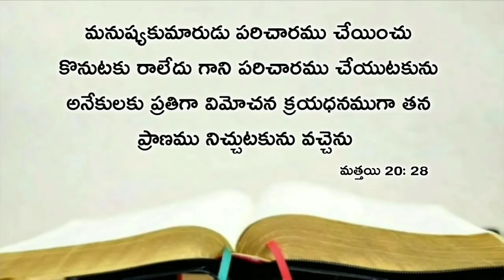Today's promise 10.04.2020